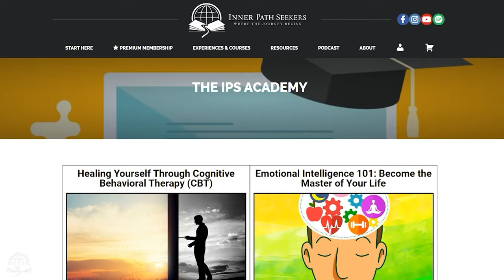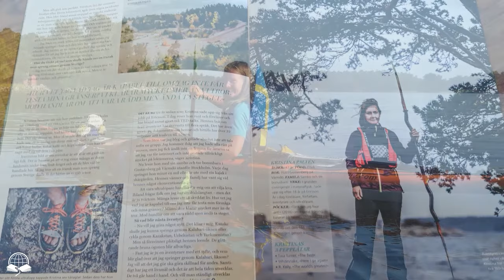How Alex Lewis Is Doing Today | The Incredible Story of Quadruple Amputee Alex Lewis (Interview)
Show notes for this episode with all the resources and ways to connect with Alex

“I was told early on that with amputation 95% is mental and 5% is physical. If you get your head straight, the rest will follow.” - Alex Lewis

There are people in this world who just blow your socks off with their courage and strength despite the massive adversities they had to go through.

Alex Lewis, our guest in this interview, is one of those people.

Before Alex lost his limbs and his lips, he was—as he describes himself—just a regular guy, with a partner and a two-year-old son, who ran a restaurant and who was primarily a stay-at-home dad.

All this, however, changed in November 2013 when he fell ill.

Some of the Questions:

- What happened in November 2013 when you thought you only had a common cold? What did those days seem like and when did you know something was not right?
- Is there something you would say to the “old you” (the one with limbs) that you feel could have helped you to live a better life?
- I read somewhere that you really liked the book Man's Search for Meaning by Víctor Frankl. What parts of the book spoke to you the most?

What You Will Learn from this Episode:

- When and why Alex decided to fight and not remain a victim
- How he has learned to accept the changes that had happened to his body and to feel okay with them
- Why Alex received a personal invitation from Chris Martin, the lead singer of Coldplay

If you feel that you’ve gained some insights and lessons from this interview, and you are curious to see what else we offer at The IPS Project, check out The IPS Academy, where we offer online courses taught by guests here on The IPS Podcast.

Learn more about essential life topics, such as mental health, relationships, the mind, and the body and the brain, through fun and interactive courses.

Simply go to TheIPSProject.com/academy.

What is also interesting to note is that all the courses are quite affordable, as we at The IPS Project do not want money to stand in the way of bettering one's life.

Each course has a few lessons to try for free, so you get a taste of what the course is like. We have countless reviews from other students so you can see what others think, and there is a 30-day money-back guarantee if you end up not liking the course.

Again, check them out at TheIPSProject.com/academy.
Connect with Alex Lewis:

Connect with The IPS Project:

Timestamps:

Alex's trip to Namibia 00:00 - 08:45
How Alex lost his limbs and lips 08:45 - 24:45
When Alex was lying in the hospital 24:45 - 33:14
Alex when he still had all his limbs 33:14 - 36:52
The reason why Alex did not give up 36:52 - 45:45
Chris Martin, from Coldplay, recommended Man’s Search for Meaning to Alex 45:45 - 51:28
When Breath Becomes Air by Paul Kalanithi 51:28 - 54:05
Comparing your problems to others 54:05 - 1:02:28
The IPS Academy 1:02:28 - 1:03:43
What Alex is the most grateful for what his wife did for him 1:03:43 - 1:11:25
How Alex learned to accept the changes that happened to his body 1:11:25 - 1:20:55
Dealing with constant stares 1:20:55 - 1:27:08
The first adventure Alex went on 1:27:08 - 1:34:00
Where to follow Alex Lewis 1:34:00 - 1:35:12
The final end question 1:35:12 - 1:36:22
Outro 1:36:22 - 1:37:17
About The Inner Path Seekers Project (The IPS Project):

The IPS Project is an educational platform on life. Here, you can find knowledge about life topics such as mental health, relationships, the workings of the mind, the body & brain, etc.—topics we learn little to nothing about growing up.

Learn more about these topics through countless practical articles, animated videos, a book library, online courses, events, a podcast, and more.